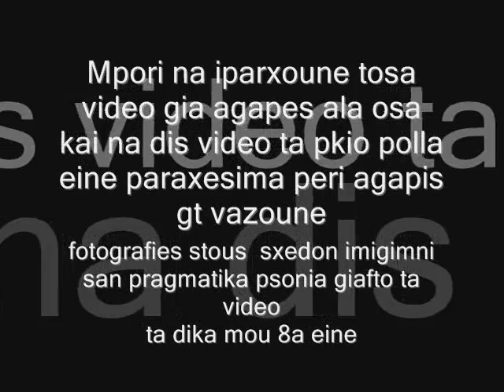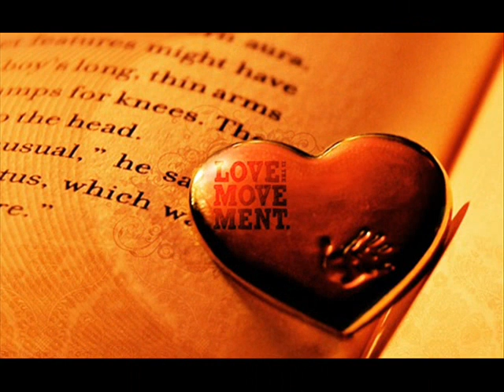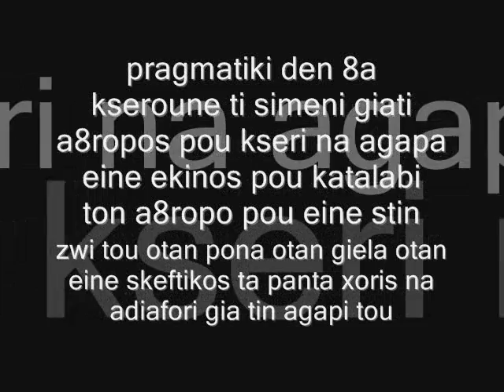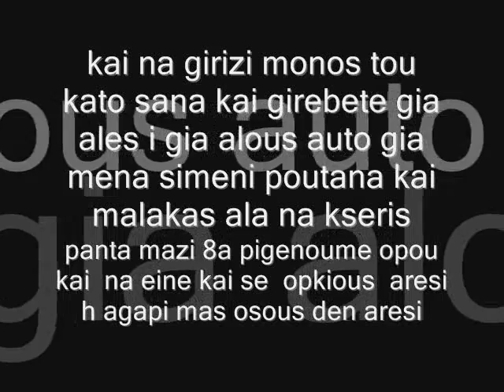[Marios ydroxos]+[evri zugos] love for ever kai se opkion areski.wmv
kai se opkion aresi  igia pano apola

diko mou email eni vazo oti 8elo opos ka8e a8ropos ta dika tou  kai kalitera na min milane ekini pou krinoun san 8ei kai den eine tpt ston kosmo